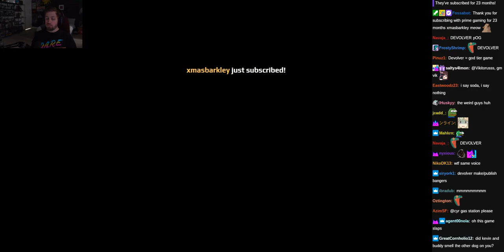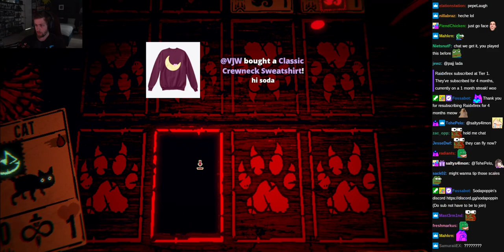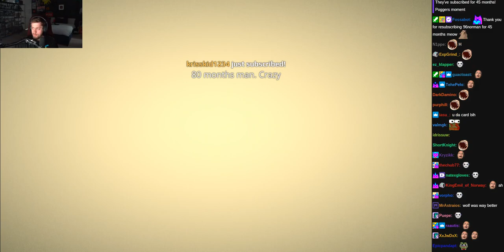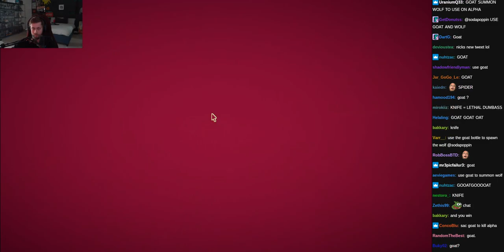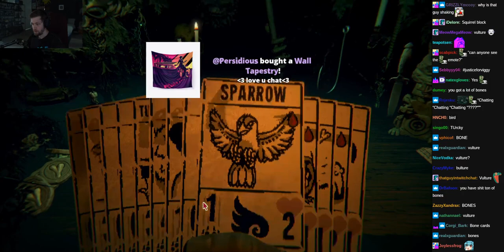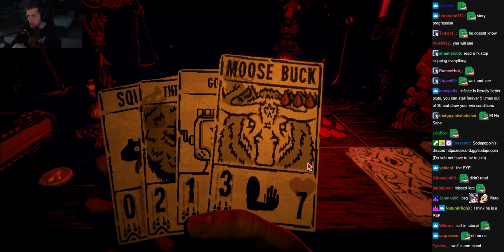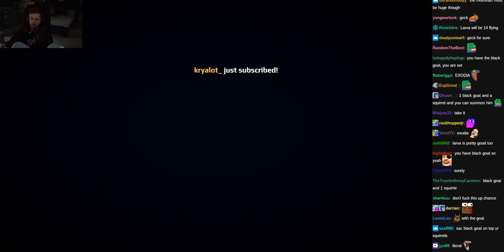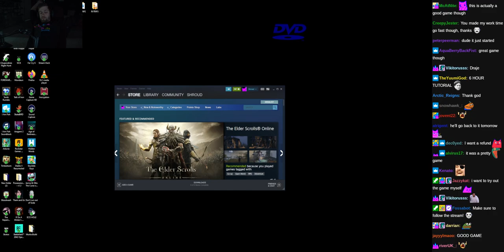Inscryption - (sodapoppin) - October 25, 2021